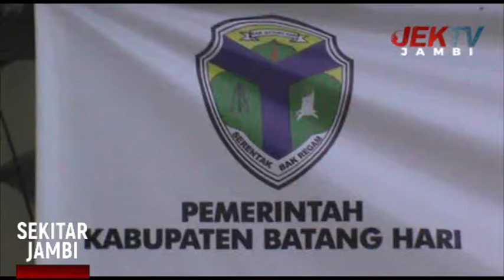KEGIATAN OPD TERHAMBAT